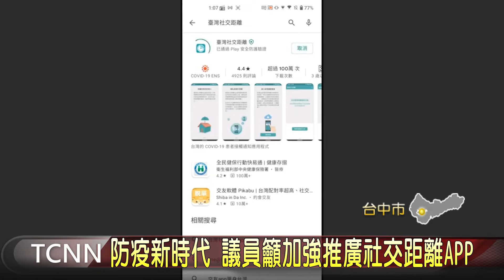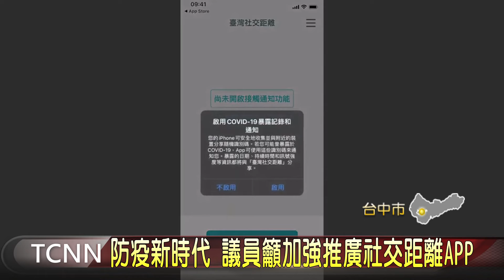防疫新時代 議員籲加強推廣社交距離APP-大台中新聞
國內疫情持續升溫，，全台有高達三點二萬人居家隔離。中央疫情指揮中心指揮官陳時中表示，現在匡列的速度趕不上病毒，將會以「科技防疫」取代實聯制，議員周永鴻就呼籲市長盧秀燕以身作則使用社交距離App，並加強推廣。盧秀燕表示，自己已經安裝使用，也在公開場合呼籲市民在公共場所使用。。「以上新聞可由top NEWS APP收看」